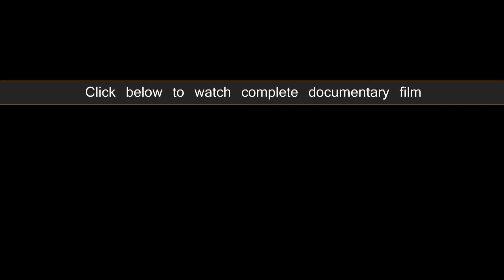Looking for attractive male models - Serbia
Story

Sex, survival, Serbia, pantyhose? What do they have in common? In the documentary film 'Casting' women have come to audition for a part in a pantyhose commercial which has as its slogan - The most beautiful step in Europe- Panties for every occasion. Euro-look finally in Serbia too! As 'Casting' progresses however, these women become characters in a documentary reflecting the radical changes in Serbian society today. Although they are good students and daughters, the girls slowly turn towards morally corrupt and darker layers of a society in transition.